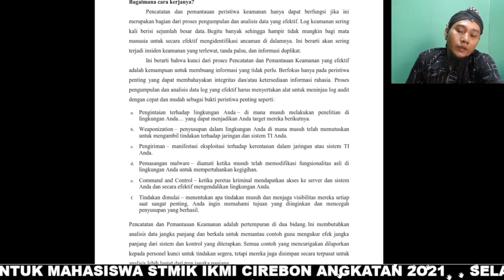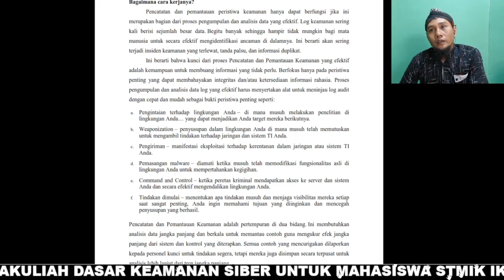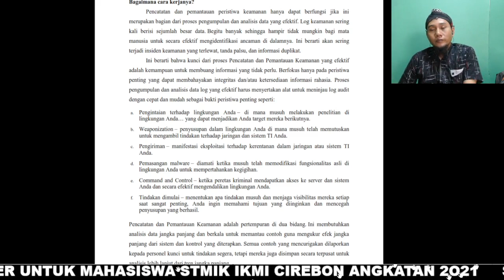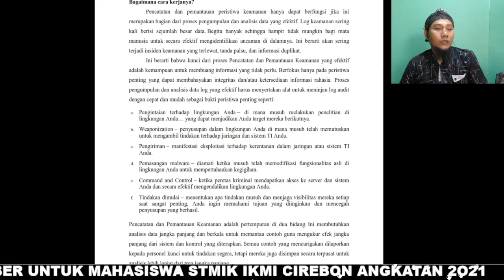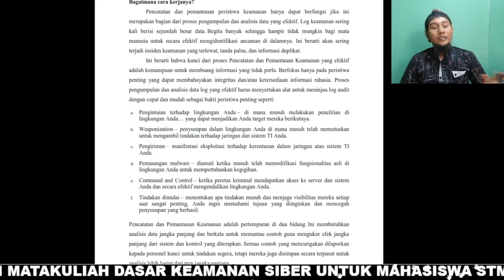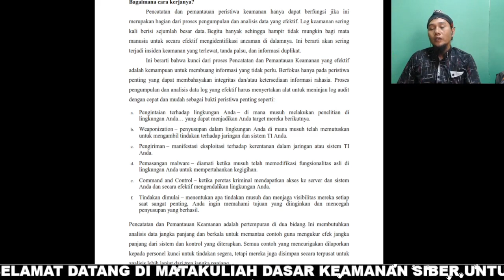11 2 Pemantauan Deteksi dan Pencatatan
Topik 2 untuk pertemuan ke 11 matakuliah Dasar Keamanan Siber